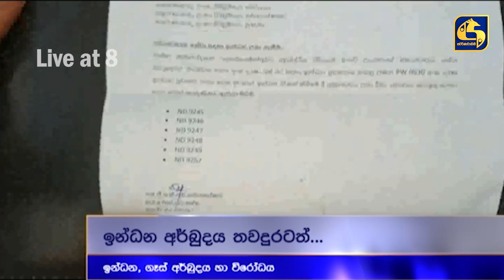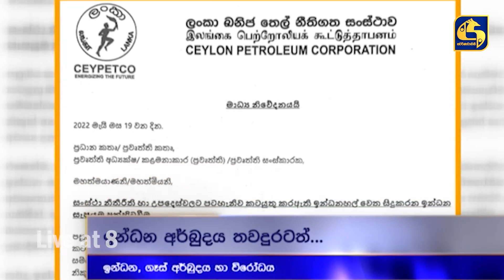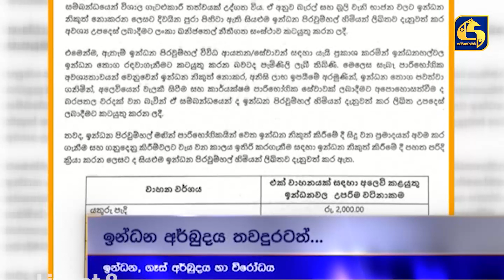ඉන්ධන ,ගෑස් අර්බුදය හා විරෝධය